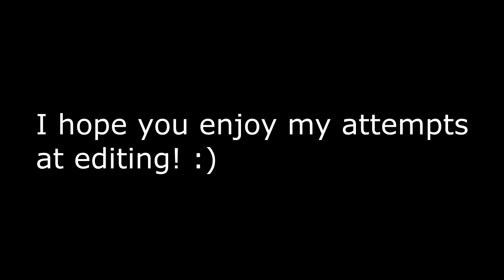attempt #2 at editing